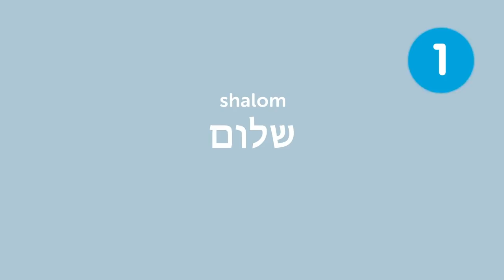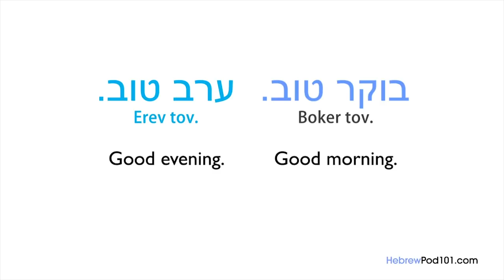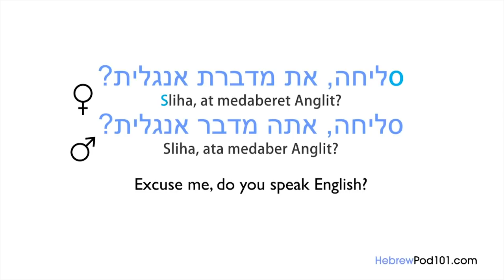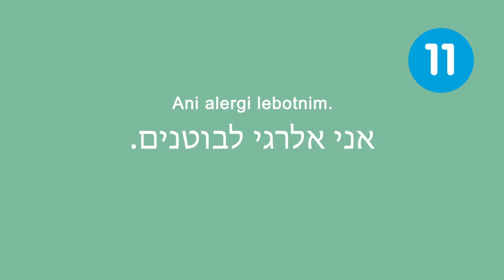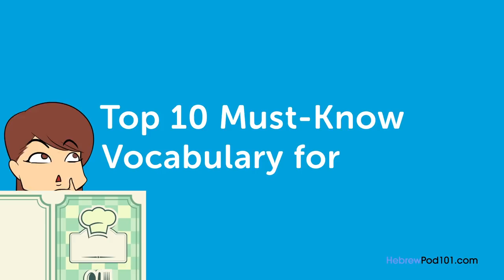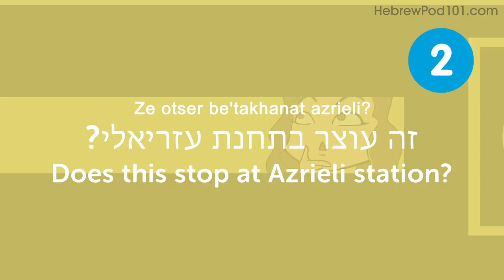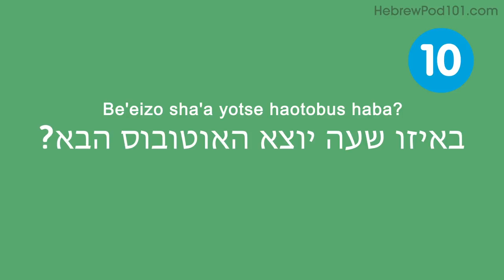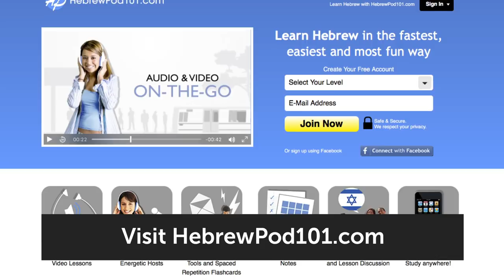Phrases to Study on Your Flight to Israel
Want to get ready for Israel?
Get your PDF lessons to improve your Hebrew for free!

If you are an absolute beginner Hebrew learner, this video is made for you. we will give you some tips to fix and improve your Hebrew! Our host expresses herself in simple English. This video will give you all the phrases you need to know to survive your trip to Israel. This is THE place to start if you want to start learning Hebrew.